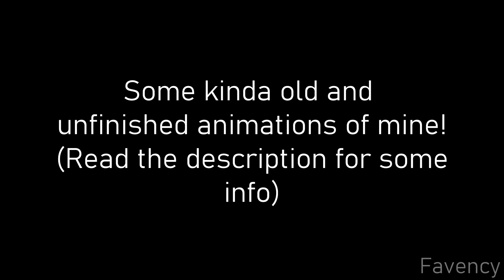Unfinished Animations of 2019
Here are some of my unfinished animations of this year! I’m most likely not going to finish any of these, but maybe I’ll change my mind, who knows?
Btw a recap of my animations this year is coming in a few hours, just need to finish editing it

Bruno Is Orange Meme
An attempt at the Bruno Is Orange Meme I did around June. I wanted to show the backstory of Lutina and Lyavita in it (they appeared in my Touch-Tone Telephone and Lavender Town MAP parts), but lost motivation to finish it. It’ll most likely remain unfinished.

Song: Hop Along – Bruno Is Orange

Soldier, Poet, King Meme
Two walk cycles I made around July. They were supposed to be for the Soldier, Poet, King Meme, but guess what, I lost motivation to continue. I may redo it in the future.

Song: The Oh Hellos – Soldier, Poet, King

Toosenbo AMV
An animation I started in July. It was originally supposed to be my 1k sub special, but I overworked myself on it and abandoned it. I won’t finish it, but I might animate something else to this song because I adore it.

Song: wowaka –Toosenbo ft. Hatsune Miku

Spinel AMV
A little fan animation I started a few weeks after the SU movie came out. Maybe I’ll continue this one, Idk yet.

Song: The Neighbourhood - Afraid

All animations and drawings belong to me, as well as the characters (except for Spinel and Pink Diamond)